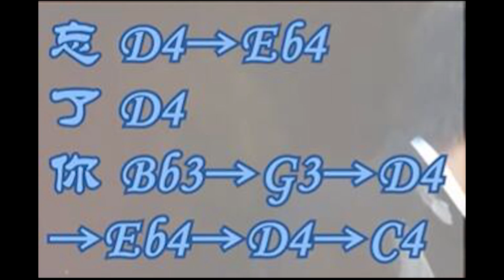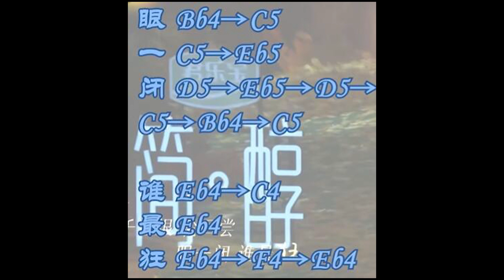《时光音乐会2》新春特辑饭拍之周深后台吃饭；扒谱解析周深《时光音乐2》演绎《月光》的转音技能